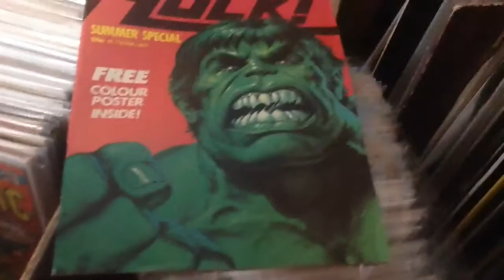STAR WARS watch advert from old Marvel Comics - vintage retro